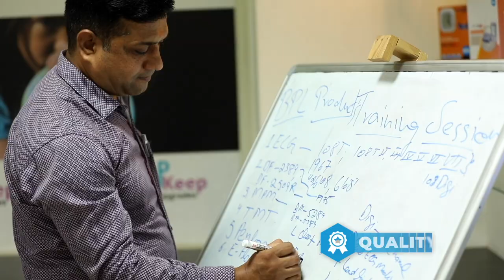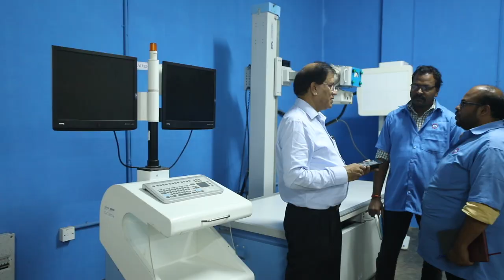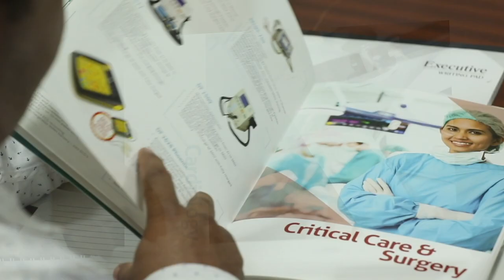BPL Medical Technologies | Corporate Video